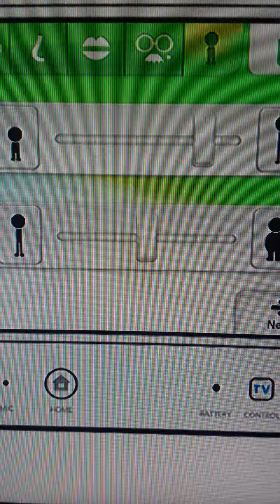my custom CPU miis 89#: Tinserto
-His favorite color is Blue.
-His nationality is Middle Eastern(?).
-His age group is Middle.
-He is right handed.
-He has a wife, another one of my CPU miis, named Ayesha.
-He has a son, named Ayeserto and a daughter named Tinsha, who are also CPU miis of mine(their names are combinations of him and his wife's names).
-Because his name isn't really "Middle Eastern" and he doesn't really look like one, many of the other miis believe he's not from there but is an immigrant to there(although, nobody knows if that claim is true).
-His mii party skill level is Elite.

Mii party skill levels: Rookie, Beginner, Standard, Advanced, Expert, Master, *Elite* and Special.